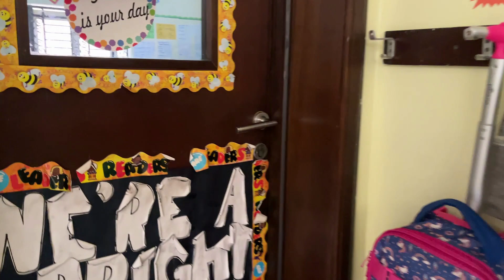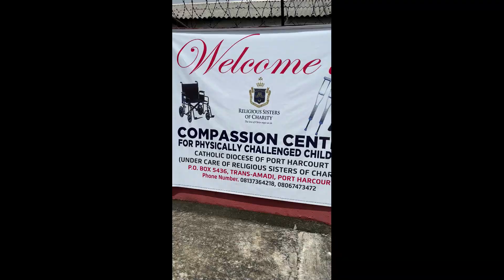BIRTHDAY VLOG \ TAMIL VLOG \ ORGANIZE FOR KID BIRTHDAY \ INDIAN KID CELEBRATED BIRTHDAY AT NIGERIA